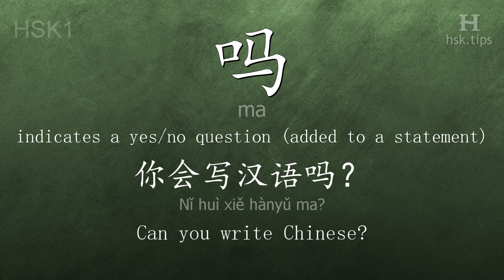Chinese HSK 1 vocabulary 吗 (ma), ex.3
In this video the chinese character is from HSK level 1. And it is "吗", pinyin: "ma", which means "indicates a yes/no question (added to a statement)".
Listen to native mandarin speakers saying "吗" and the example: "你会写汉语吗？", it means "Can you write Chinese?"